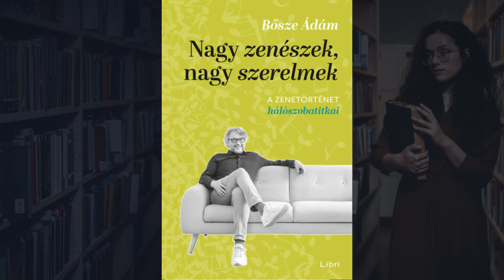Hallgasson ránk! / Bősze Ádám - Nagy zenészek, nagy szerelmek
Hallgasson ránk! - Könyvajánlók a Vörösmarty Rádióban